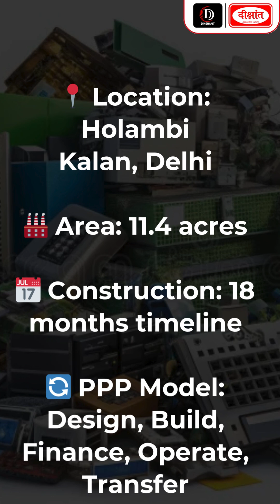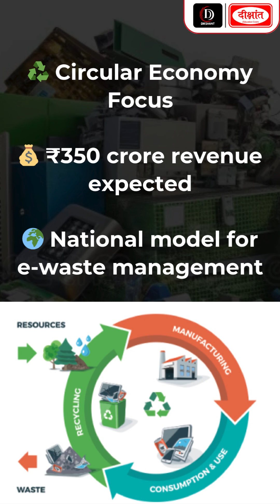India’s 1st E-Waste Recycling Park | Delhi’s Holambi Kalan Project | Green Economy Push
Delhi to Host India’s 1st E-Waste Recycling Park in Holambi Kalan

Delhi is setting a national milestone with India’s first E-Waste Recycling Park, coming up in Holambi Kalan, North Delhi. Spanning 11.4 acres and developed under a PPP model, the project will be completed in 18 months.

Key highlights:
• ♻️ Will process 51,000 tonnes of e-waste annually across 106 categories
• 🛠️ Focus on recycling old electronics (phones, TVs, industrial gadgets)
• 👷 Create 1,000+ green jobs with training for informal workers
• 💰 Expected to generate ₹350 crore in revenue
• 🌍 Supports India’s circular economy & climate goals

Seen as a model for green innovation, this park aims to transform Delhi into a hub for sustainable, tech-driven waste management.

1. Sociology Optional New Batch Starts From:  𝟏𝟕 𝐉𝐮𝐧𝐞 𝟐𝟎𝟐𝟓 @ 𝟗:𝟎𝟎 𝐀𝐌

2. General Studies English Medium New Batch Starts From: 𝟏𝟎 𝐉𝐮𝐧𝐞 𝟐𝟎𝟐𝟓 𝐚𝐭 𝟓:𝟑𝟎 𝐏𝐌